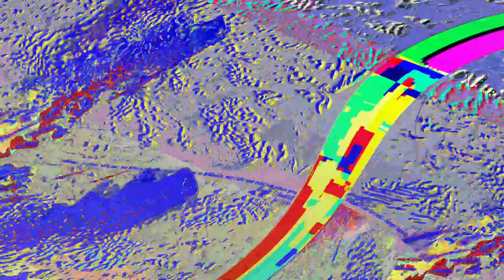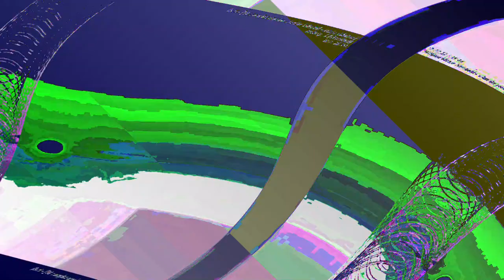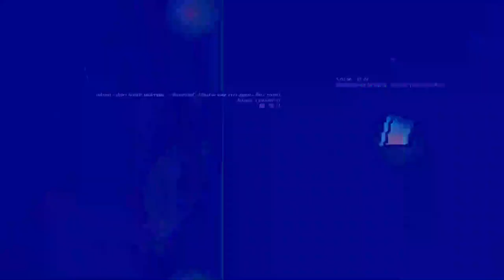[EPILEPSY WARNING] Movie 23 06 10 18h06m28s